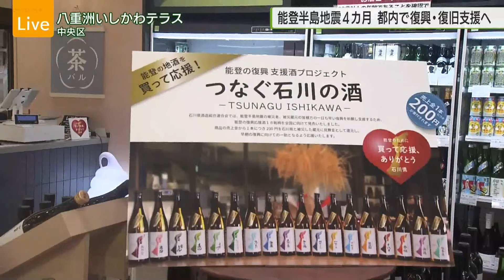【中継】八重洲いしかわテラス／Live Broadcast Yaesu Ishikawa Terrace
東京駅の八重洲口から徒歩4分のところにある「八重洲いしかわテラス」に来ています。午後8時までの営業なんですが、特別に閉店後の店内からお伝えしてています。
こちらのお店では、天井に石川県産のスギを使用し、和傘をモチーフにした装飾や、こちらの壁、分かりますか？石川という文字、見えたでしょうか？こうした遊び心にも溢れた店内となっているんです。店内は広い作りになっていて、石川県の地元グルメや輪島塗りなどの伝統工芸品、約1000点の商品が販売されています。
また、「能登復興応援コーナー」が設けられていて、営業が再開できていない旅館の名物お土産や、輪島塗などの工芸品が、こちらで販売・展示されています。
石川県のアンテナショップは、今年3月に、銀座からこちらに移転し、連日多くのお客さんが訪れているということで、きょう（1日）も、多くのお客さんが訪れ、閉店時間近くまで、賑わっていました。
ここからは震災で被害にあった中能登町出身の店員、岡島さんに話を聞いていきます。岡島さん自身も実家が被災し、住めない状態になっているということですが、きょう（1日）で能登半島地震から4カ月となり、どのような思いでしょうか？
岡島あきよしさん（２８）⇒岡島さんのコメントは動画でご確認ください。
先月末からは、能登半島エリアにある被災した酒蔵を支援しようと、1本購入につき200円が被災した酒蔵などに寄付されるということです。こちらには、被災し倒壊した酒蔵からボランティアの人が取り出したお酒も販売されているということです。都内からでも出来る復興支援として、立ち寄ってみてはいかがでしょうか。